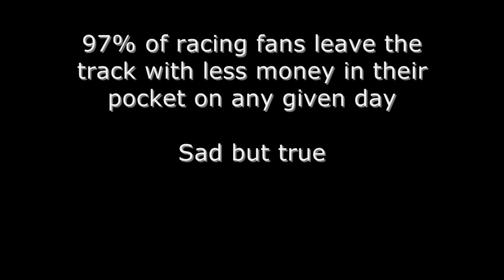Woodbine Racetrack Toronto - How To Win At The Track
- Woodbine Racetrack Toronto Canada - How to win big money at Woodbine race track useing simple handicapping - " Some of these track angles do not require the use of a program. I actually consider the program to be an evil thing. There's a lot of time in between races. I can't tell you how many times in my younger days when I found a horse that looked great in the program with 15 minutes left to post."

Woodbine Racetrack Toronto Canada